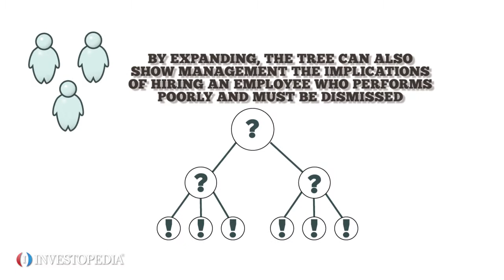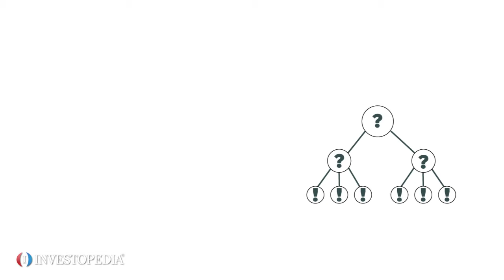Using Decision Trees In Finance Video Investopedia